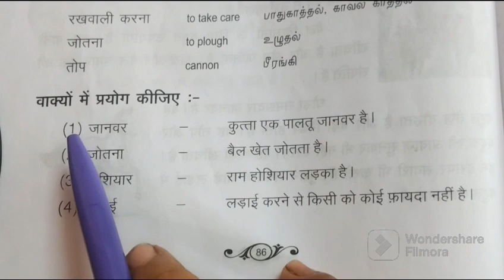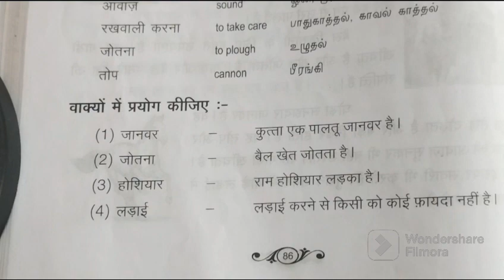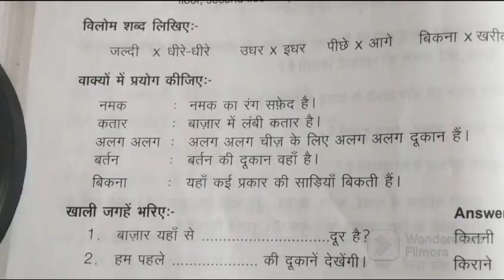தமிழில்/PRATHMIC/PART-3/PROSE/ Lesson-5 & 6#Tamil#hindi#Iearnhindi